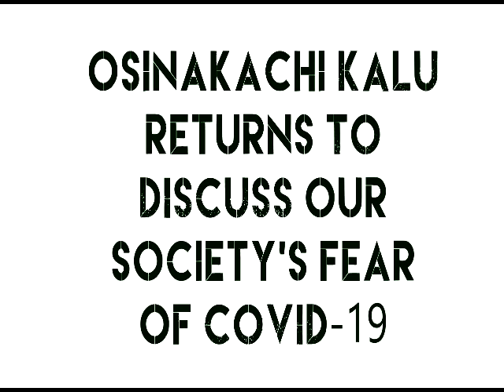OSINAKACHI KALU RETURNS TO DISCUSS OUR FEAR OF COVID-19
Osinakachi Akuma Kalu is a strategic planner, a team builder, a visionary, an inspirational speaker, and a humanitarian who has exceptional skills as an administrator, philosopher, and fearist/fearologist. He graduated in Business Administration and Management at the Federal Polytechnic, Nekede, and trained as philosopher, becoming an affiliate at the Claretian Institute Of Philosophy, Maryland, Nekede, Owerri, Imo State, Nigeria. Additionally, he obtained two degrees in Philosophy, B.Phil., at the Pontifical Urban University in Rome, Italy, and B.A., at the Imo State University in Nigeria.

Having met the requirements of the prestigious Fearism Study Center in Dharan, Nepal, he became a certified member of The Fearism Study Center Dharan, Nepal, a certified Fearism Scholar, and an authorized Fearism academic/coordinator in Africa and beyond.

He is also a member of The World Fearlessness Movement, he is the founder of the PenLords, and also serves as the Chairman of the WAMS Council for the Youth Development of Nigeria and is an Honorary Academy Fellow of WAMS, The World Academy of Medical Sciences.